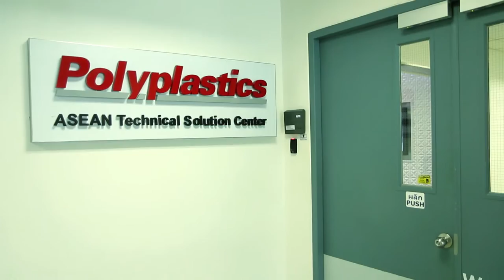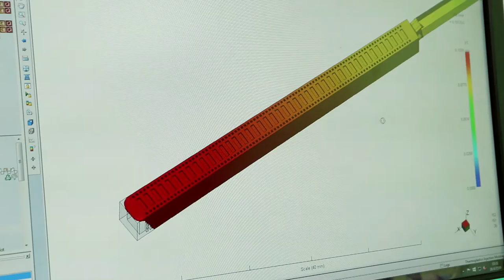พลังวิทย์ คิดเพื่อคนไทย ตอน โพลีพลาสติกส์ กับการให้บริการงานด้านเทคนิค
รายการพลังวิทย์ คิดเพื่อคนไทย โดย สวทช. ครั้งนี้เสนอตอน โพลีพลาสติกส์ กับการให้บริการงานด้านเทคนิค